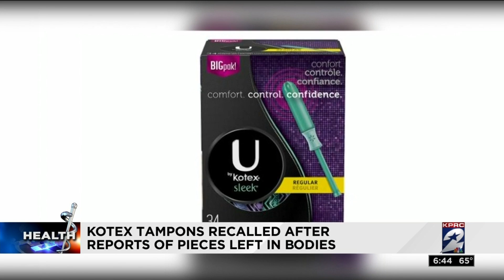Health headlines for Dec. 13, 2018